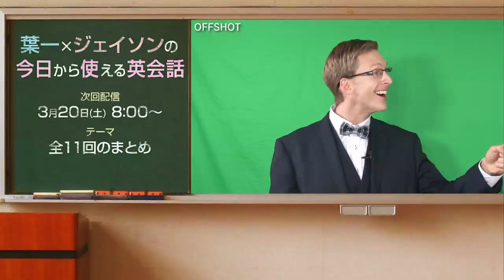【今日から使える英会話#11】海外のホテルにチェックインしよう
●今日から使える英会話シリーズ(毎週土曜8:00投稿)

21:55~22:00　コメント読みながら準備
22:00~22:45　自学タイム(コメントは読みません)
22:45~22:55　コメント読みながらまったり
22:55くらいに解散

●使用音源